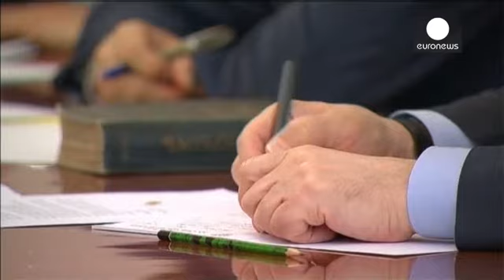Rússia prepara criação de sistema de pagamentos - economy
A Rússia prepara-se para criar um sistema de pagamentos, nacional. A informação foi avançada pelo próprio Presidente russo em resposta às tentativas internacionais de afetar a economia local.

Putin quer reduzir a dependência de empresas ocidentais e diminuir o impacto das sanções dos Estados Unidos e União Europeia. Na sequência das sanções americanas a Visa e a MasterCard deixaram de prestar serviço a vários clientes de alguns bancos russos.

"É uma pena que algumas empresas tenham tomado um...